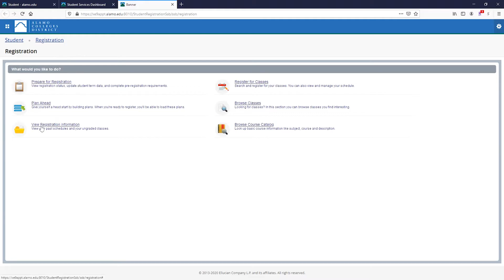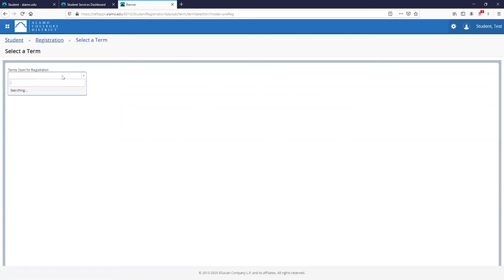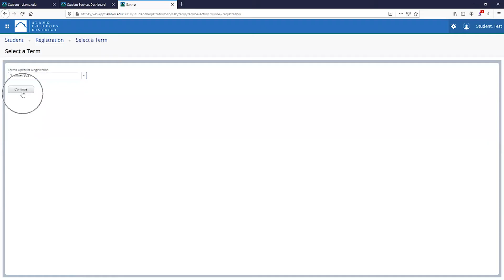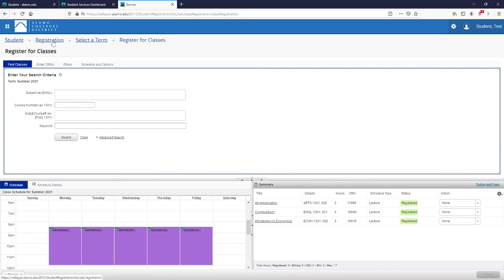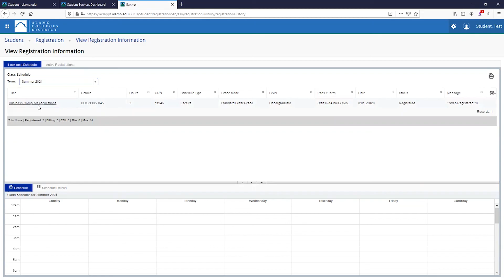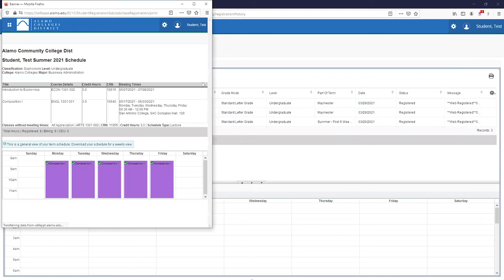Alamo Colleges District Registration Tutorial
The Alamo Colleges launched a new and improved registration tool with a modern interface, improved search capabilities, and more. Using the new tool, students can:
- Prepare for registration
- Synchronize existing degree plans
- View past schedules
- Browse classes and the course catalog
Students may also contact your advising center for additional assistance.
0:00 Intro
0:10 Getting Started
0:41 Registration Portal Menu Overview
0:59 Preparing For Registration
1:38 Plan Ahead Feature
1:56 Search For Courses
2:16 Add Courses
2:26 Advance Course Search
3:18 Register for Classes
3:34 Drop Classes
3:48 View & Print Schedule
4:05 Outro